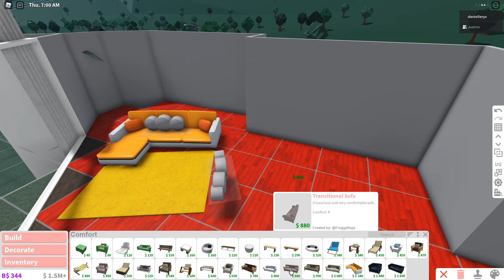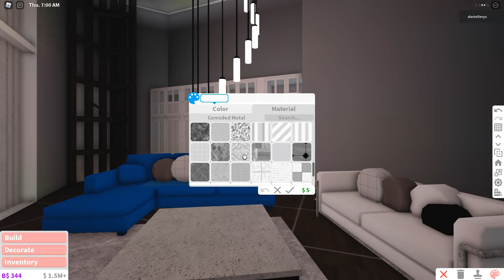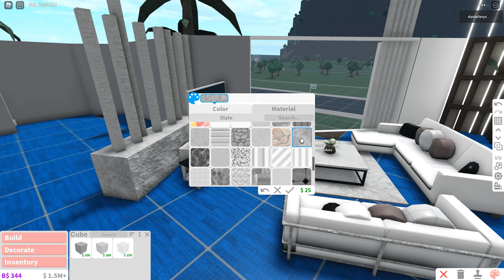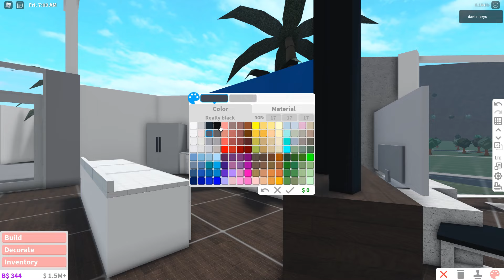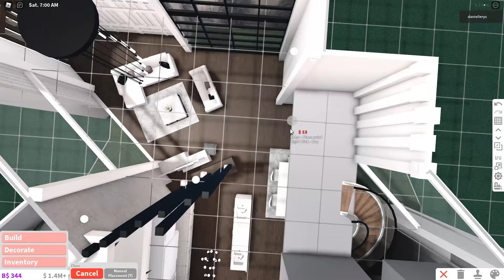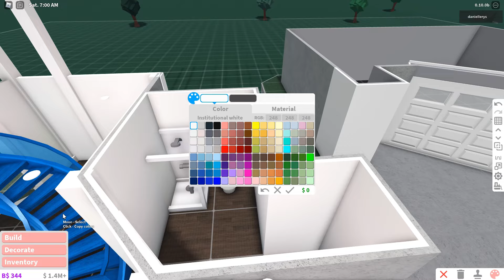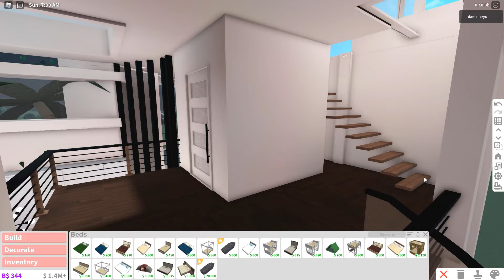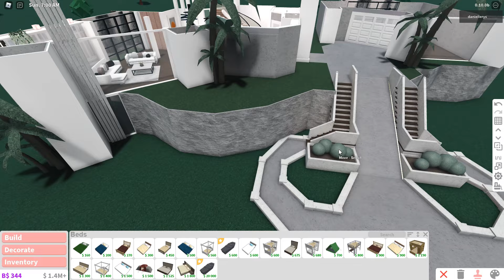BLOXBURG: Aesthetic Modern Family Mansion | collab w @justineearly ♡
·˚ ༘♡ ·˚ ♡ OPEN ME ·˚ ༘♡ ·˚ ♡

｡ﾟ•┈୨♡୧┈•ﾟ｡

｡ﾟ•┈୨♡୧┈•ﾟ｡

Value: 128k

house info:
4 bedrooms
Garage

Game-passes used: Advance placement

｡ﾟ•┈୨♡୧┈•ﾟ｡

Decals:
Search for 'aesthetic white"

｡ﾟ•┈୨♡୧┈•ﾟ｡

Recorder 📷:
Bandicam

Video Editor 📽️:
Filmora 9

Thumbnail Editor 🖌️:
PhotoShop/Picsart

Song 🐚:
｡ﾟ•┈୨♡୧┈•ﾟ｡

｡ﾟ•┈୨♡୧┈•ﾟ｡